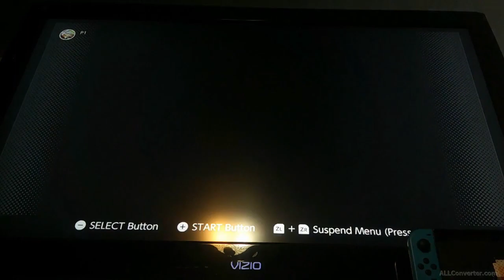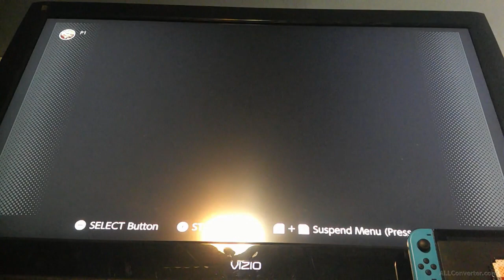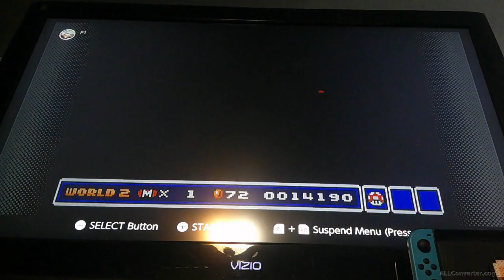beating two worlds in Super Mario Bros. 3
I've beaten two worlds, but I had a hard time doing it.